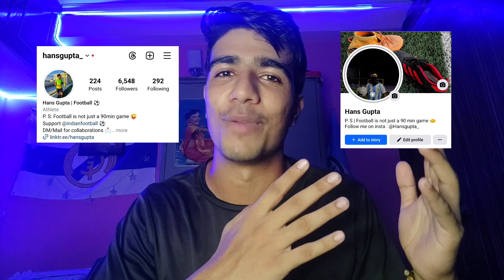Best football shoes ?? Types & where to use?